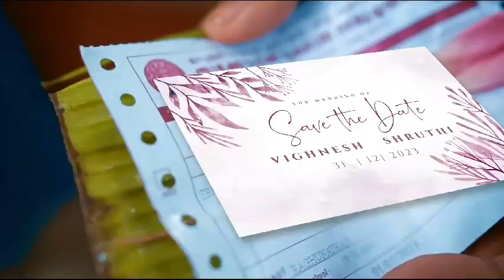Kerala wedding save the date vighnesh ❤️ sruthi